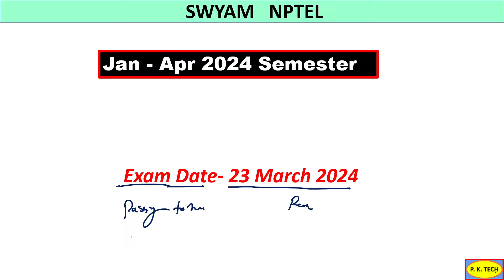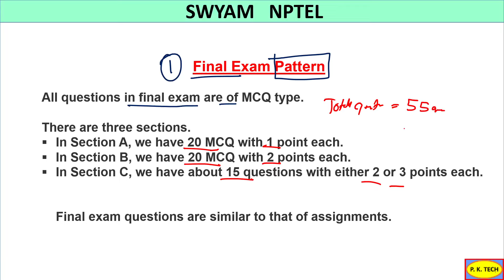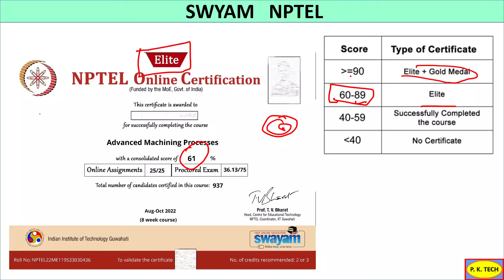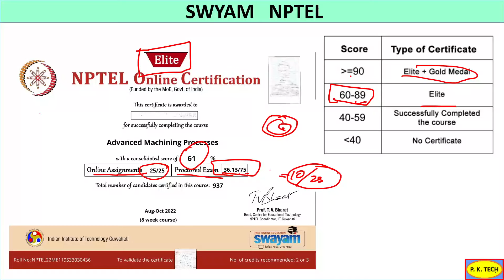How to pass NPTEL 2024 || Best Technique to Pass || Exam Date- 23 March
Hello My Dear Friends you all are very waiting for this video.
This video is all about NPTEL Exams for Jan - April Session.
NPTEL Exam is very close, so preparation technique is needed.
I have also shared my experience about this exam passing techniques.

If any topic left in this video then please comment , i will cover in another video.